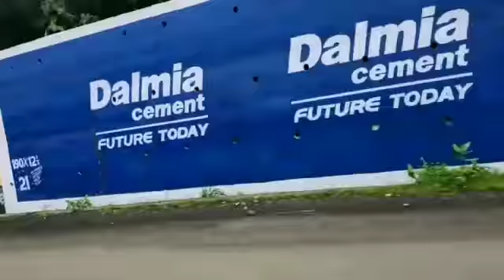The dhanbad song..